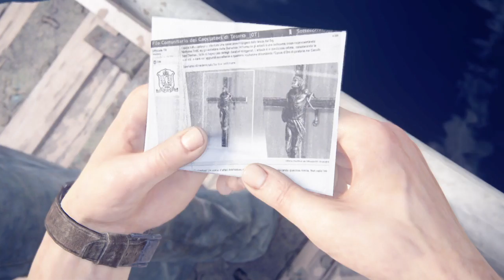Uncharted 4: A Thief’s End™ Cutscene